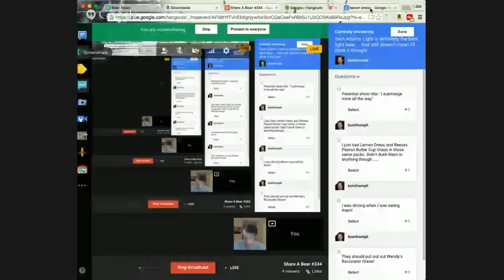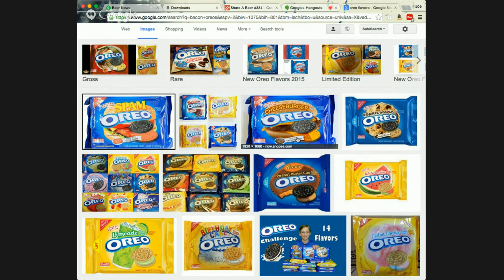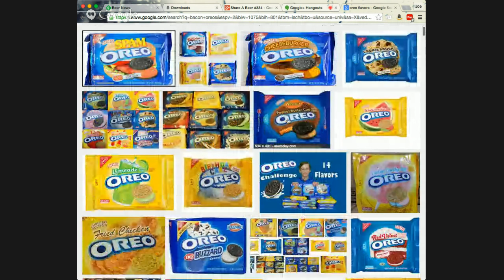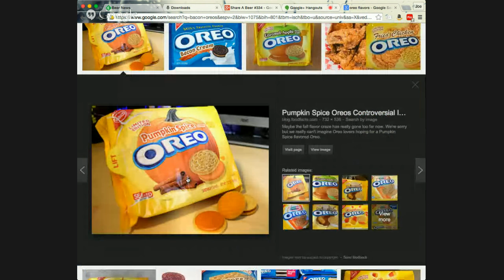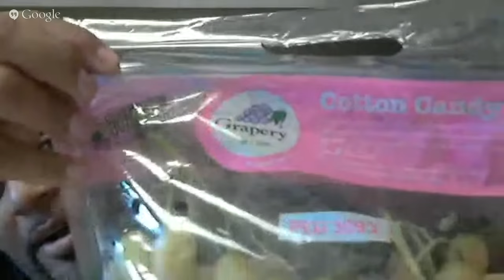Share A Beer #334 "The Oreo Show"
Grab your favorite adult beverage and join us at my virtual pub. Where we talk beer and other things you would talk about while at the pub or bar with your friends.